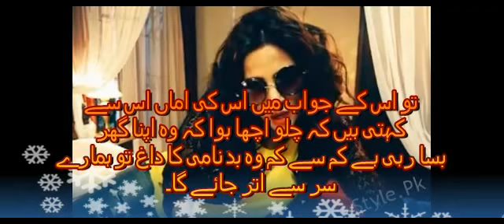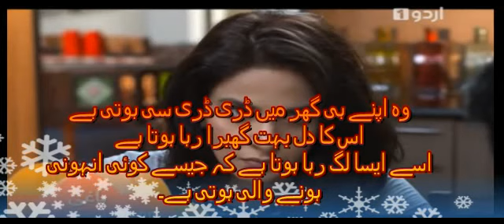BAAGHI - Teaser | Ep 28 | Urdu1 ᴴᴰ Drama | Saba Qamar, Osman Khalid, Khalid Malik, Ali Kazmi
BAAGHI - promo | Ep 28 | Urdu1 ᴴᴰ Drama | Saba Qamar, Osman Khalid, Khalid Malik, Ali Kazmi

Director:
Faroooq Rind

Producer:
Nina Kashif

Writer:
Shazia Khan

Screenplay:
Umera Ahmed

OST:
Shuja Haider

Cast:
Saba Qamar
Osman Khalid Butt
Sarmad Khoosat
Ali Kazmi
Irfan Khoosat
Saba Faisal